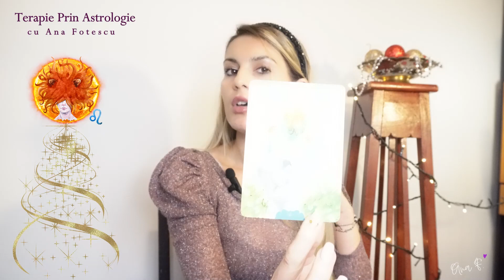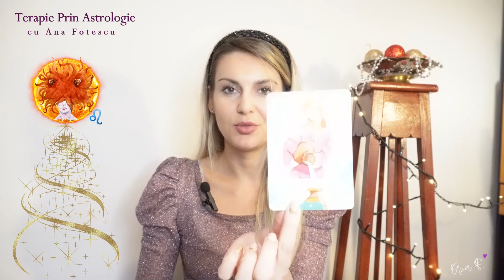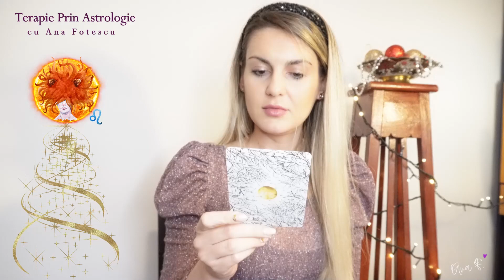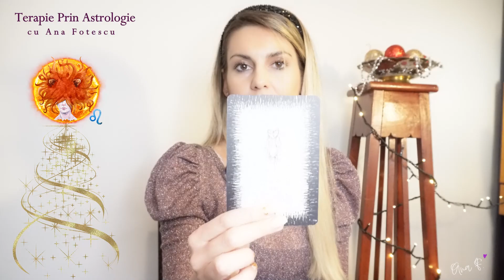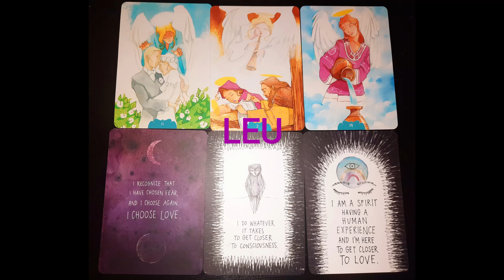🔔♌ LEU IANUARIE 2023 - Iubire + Conștientizare + Moderație = ÎMPLINIRE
Bună drag nativ al zodiei LEU!!

Timpi video:

Introducere 00:00
Începutul lunii ianuarie pt LEU 02:00
Mijlocul lunii ianuarie pt LEU 16:50
Sfârșitul lunii ianuarie pt LEU 18:55
Mesajele cărților oracol pt LEU 20:30